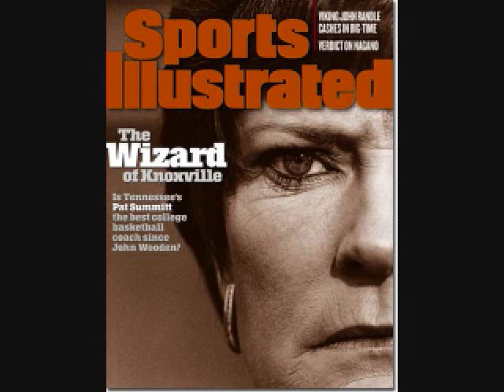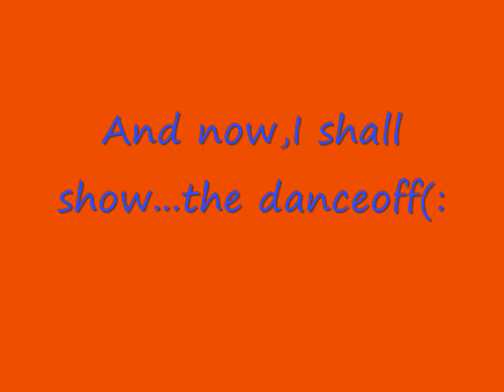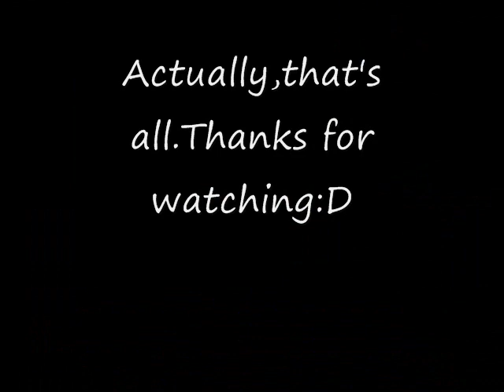Tennessee Lady Vols